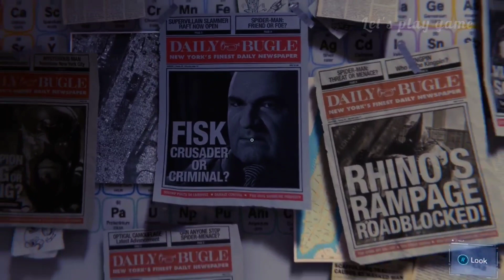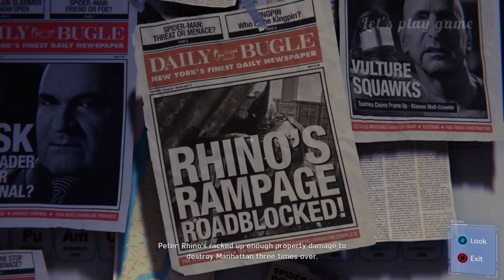Spider-Man #20 A Fresh Start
leave a Like if you enjoyed the video I'll posting more gaming videos if you wanna support me please subscribe this channel and press the bell icon for more amazing gaming videos